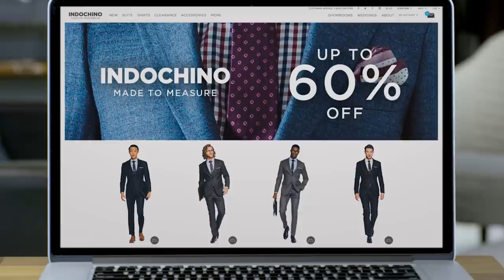Perfect Fitting Suit At Incredible Price: Watch How To Buy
Shop INDOCHINO's Suit sale and save up to 60% on made-to-measure suits.